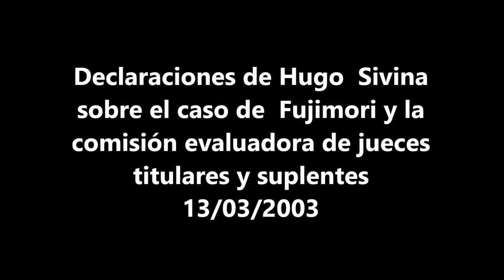Declaraciones de Hugo Sivina sobre el caso de Fujimori y la comisión evaluadora de jueces titulares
Monitoreo televisivo
LUM - Centro de Documentación e Investigación